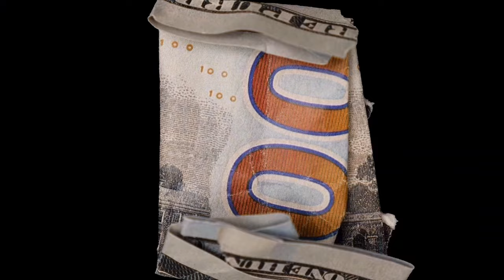NEW SCHOOL AKA SKEW | Grizzley World Whitelist | School RP